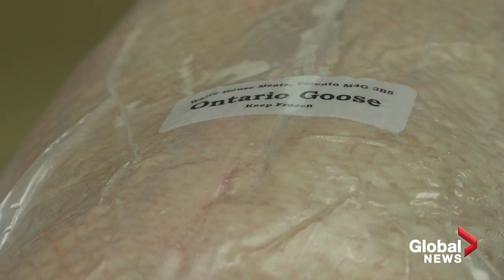Would you eat a Canada Goose?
Canada Geese are generally considered pesky birds. In Canada, we tend to leave them alone. But in some parts of the U.S. they’re becoming a nuisance. One place in particular is implementing a “unique” idea. Aalia Adam has more.